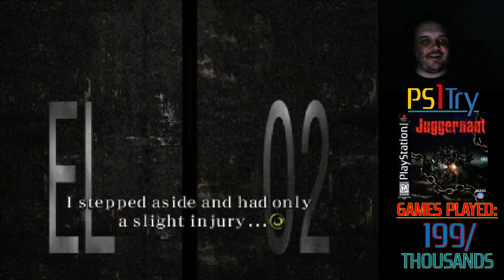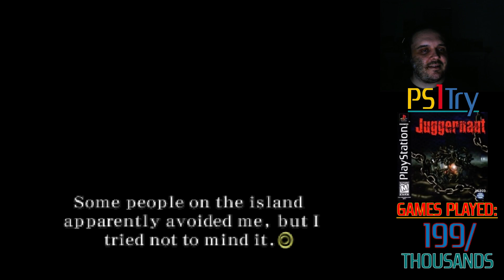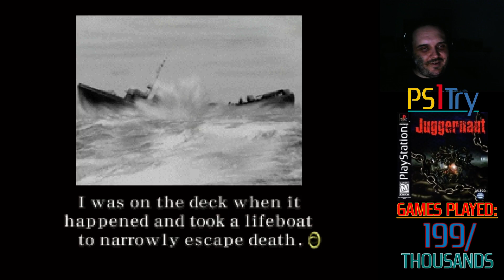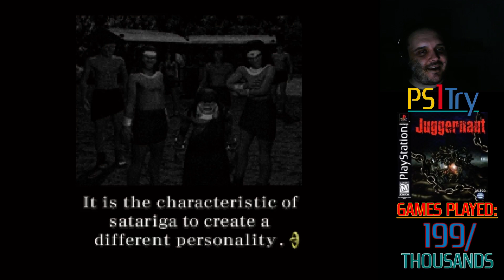Juggernaut - Part 4